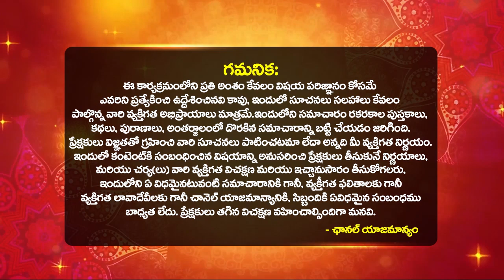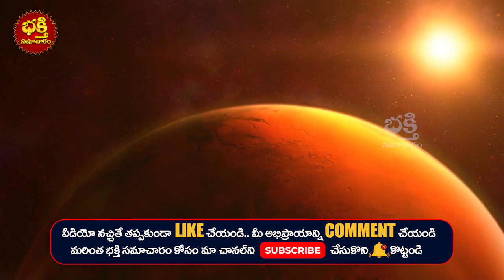గురు చండాల యోగంతో మిథున రాశి వారికీ ధనయోగం | Guru Chandal Yoga Effects On MITHUNA Rasi | GEMINI Sign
గురు చండాల యోగంతో మిథున రాశి వారికీ ధనయోగం | Guru Chandal Yoga Effects On MITHUNA Rasi | Jupiter Transit April 2023 effect on Mithuna rasi Guru Chandala Yogam April 2023 Mithuna Rasi Phalalu | Mithuna Rashi Phalithalu | Monthly Horoscope | Guru Chandal Yoga In Astrology | Guru Chandala Yogam on Gemini Horoscope | Guru Chandala Yogam 2023 | Gemini Astrology 2023 | Gemini Horoscope 2023 | Bhakthi Samacharam